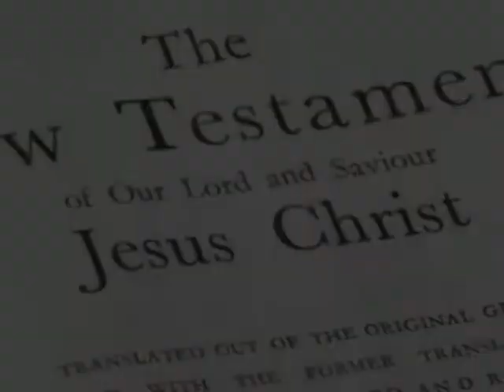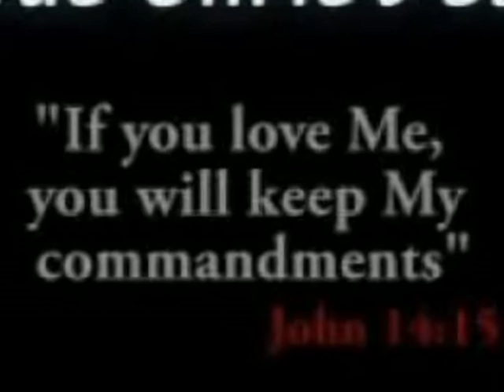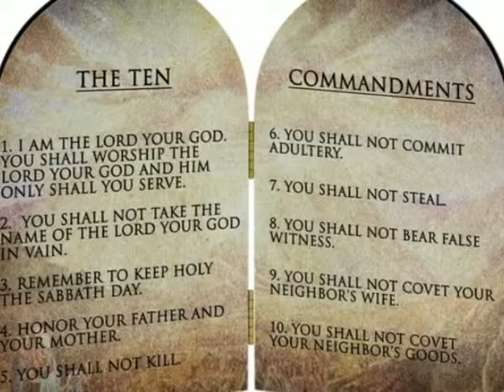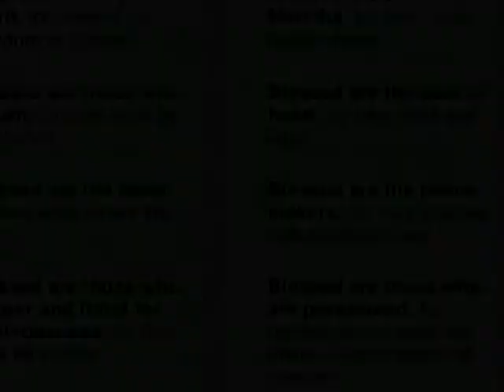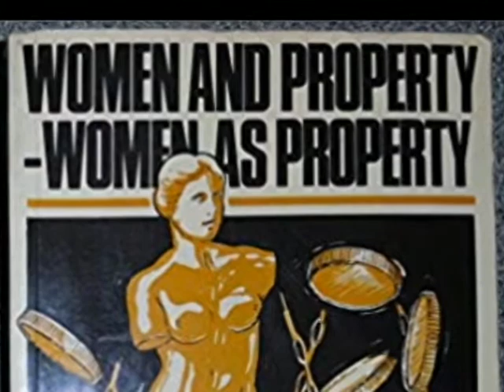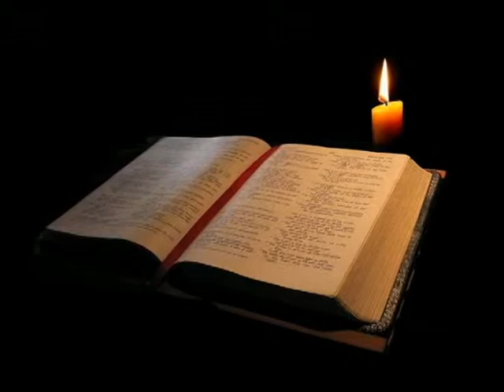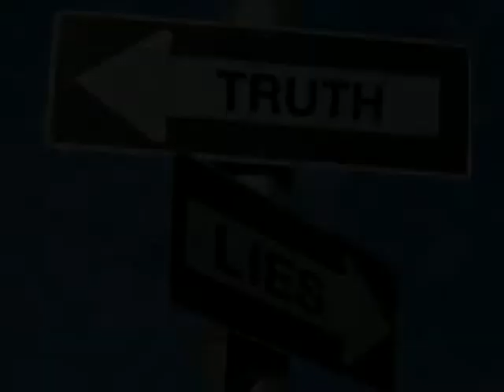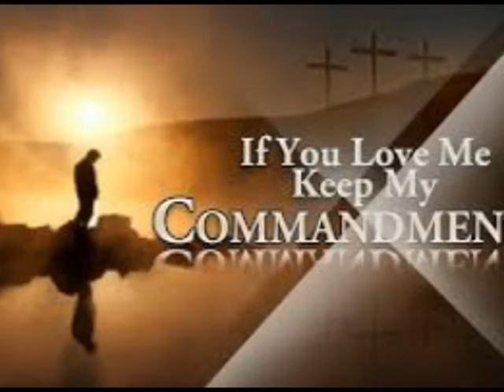Sermon 6 of 31 "Jesus' Commands"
"Jesus' Commands". Sermon 6 of 31 by Rev. Ray Flachmeier delivered on May 1, 2005